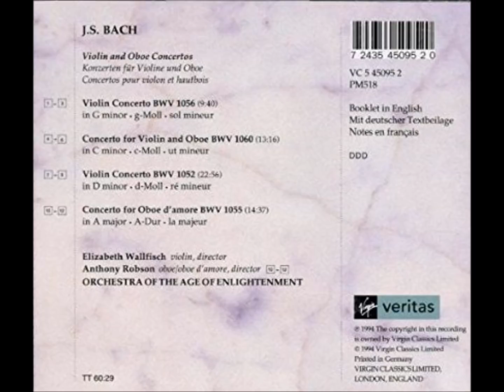J. S. Bach - Violin and Oboe Concertos (BWV 1056, 1060R, 1052, 1055R) – E. Wallfisch & A. Robson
Violin and Oboe Concertos: BWV 1056, BWV 1060R, BWV 1052, BWV 1055R
Elizabeth Wallfisch ,Violin
Anthony Robson , Oboe

Track Listing
Concerto for harpsichord, strings & continuo No. 5 in F minor, BWV 1056
Allegro moderato 3:47
Largo 2:37
Presto 3:18

Concerto for oboe & violin (or 2 violins), strings & continuo (reconstruction), BWV 1060R
Allegro 4:52
Adagio 4:41
Allegro 3:44

Concerto for harpsichord, strings & continuo No. 1 in D minor, BWV 1052
Allegro 8:09
Adagio 6:33
Allegro 8:12

Concerto for oboe d'amore, strings & continuo in A major (reconstruction), BWV 1055R
Allegro 4:18
Larghetto 5:17
Allegro ma non tanto 4:53